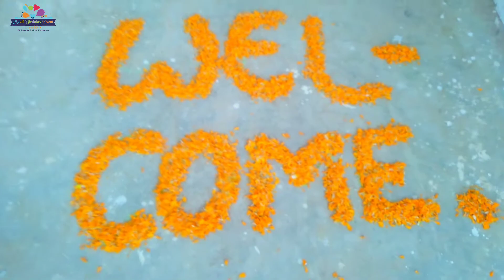Home decoration , House opening || house warming decoration || balloon decoration for housewarming